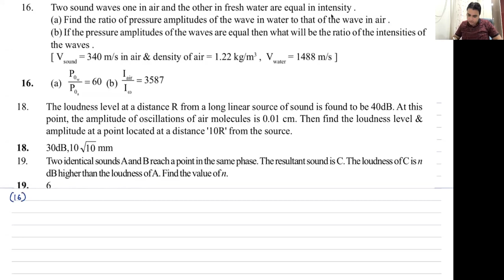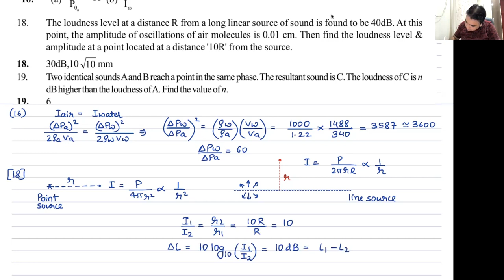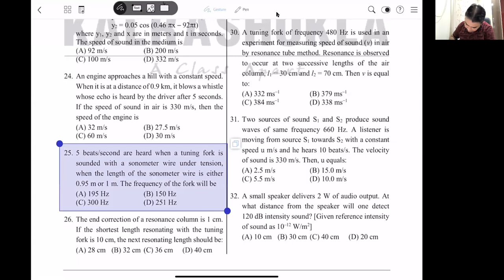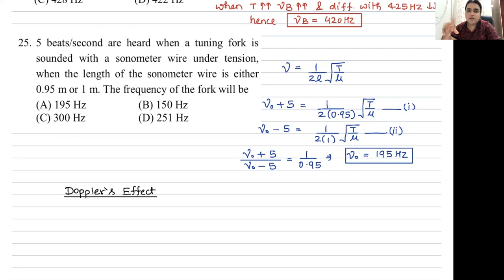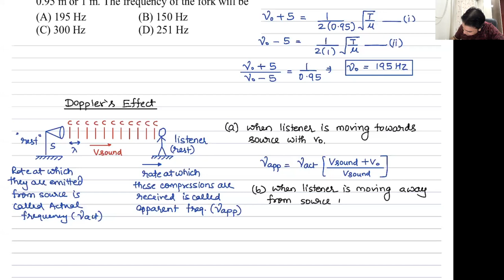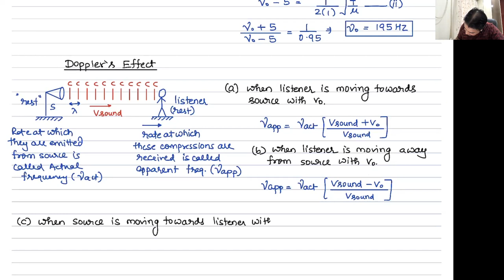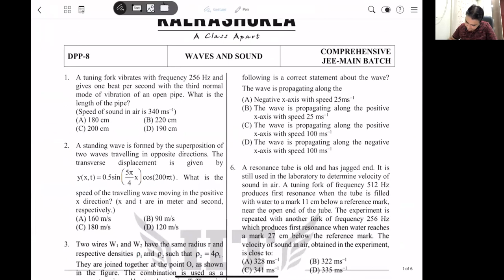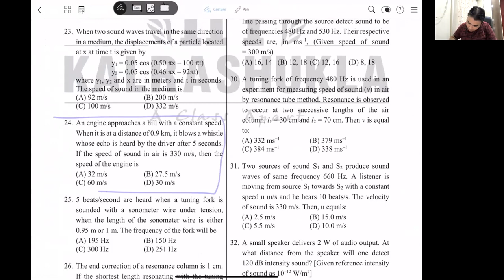Lecture 26 | CJM21 | Beats and Doppler's Effect.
Beats and Doppler's Effect.